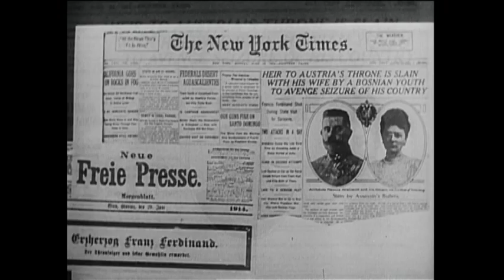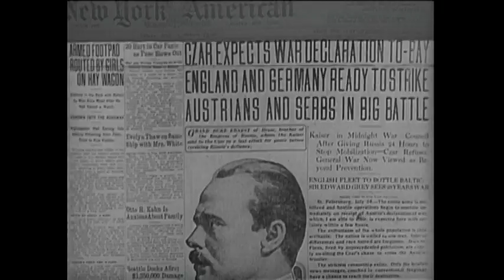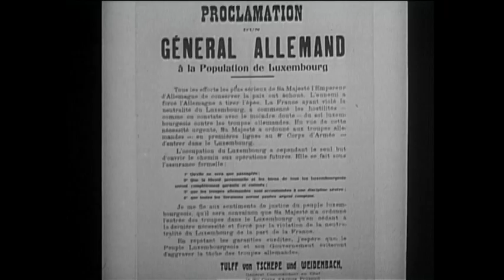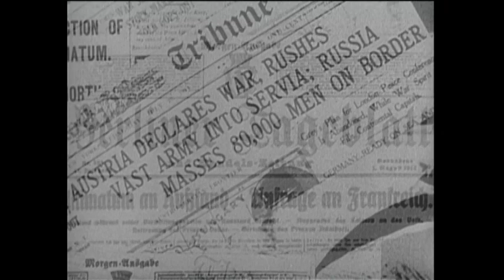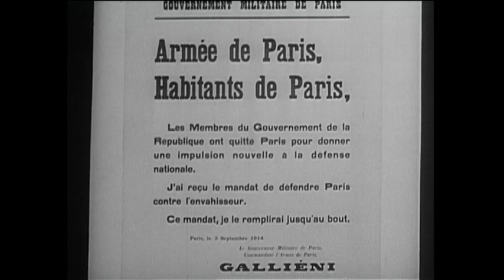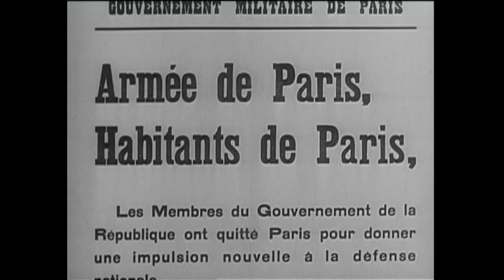World War I Fox Movietone Newsreel Excerpts 2